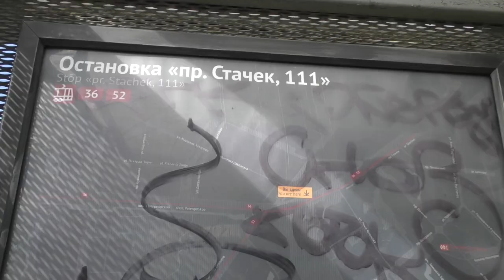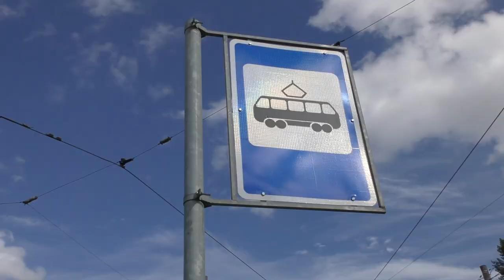Уезд "толкача" ЛВС-97К (71-147К) №8102 на маршрут и сломанный ЛВС-86К (71-86К) №8146, сент.2023г.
Поломанный трамвай ЛВС-86К (71-86К) №8146 (Приписан к ГУП ГЭТ, трамвайный парк №8) маршрут №36 -
"Оборонная улица - посёлок Стрельна" на остановке. Оттолкавший его на конечную трамвай ЛВС-97К (71-147К) №8102 (Приписан к ГУП ГЭТ, трамвайный парк №8) маршрут №36 -
"Оборонная улица - посёлок Стрельна", до разворотного кольца "проспект Стачек, 111", где оставил ЛВС-86К и отправился далее по маршруту.

2.IX.2023